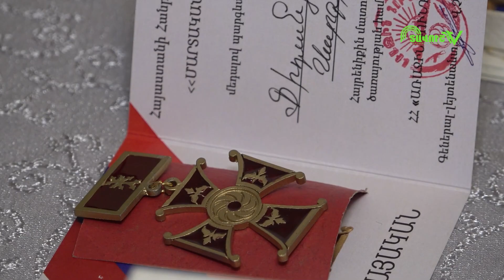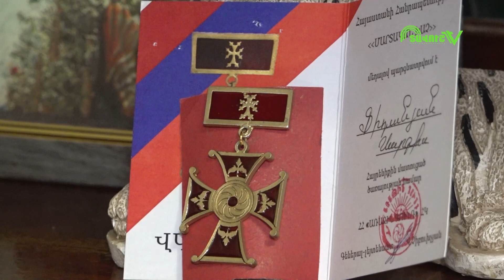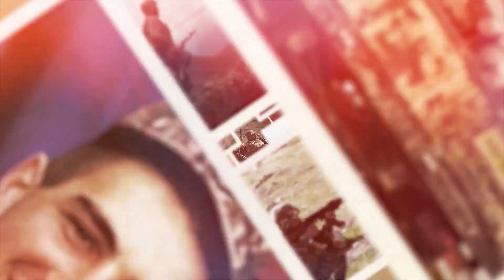Տղերքը․ զրուցում ենք Սարգիս Ֆիդանյանի և Մանուշ Գրիգորյանի հետ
Պատերազմ, վիրավորում, կյանքի փոփոխություն և նոր կյանք․ «Տղերքը» հաղորդաշարի շրջանակներում զրուցում ենք Տավուշի մարզի Հաղթանակ գյուղից Սարգիս Ֆիդանյանի և նրա կնոջ՝ Մանուշ Գրիգորյանի հետ։ Նրանք պատմում են ուժեղ լինելու, կյանքը կրկին իմաստավորող ընտանիքի ու փորձությունները միասին հաղթահարելու մասին։